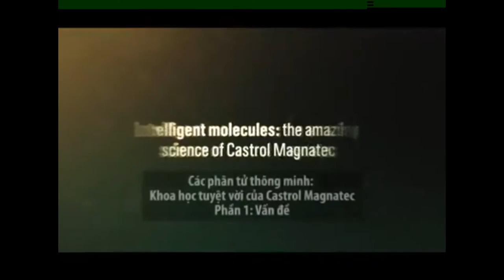MC Thiên Bảo - Vocie Talent- TVC Castrol nam mien nam